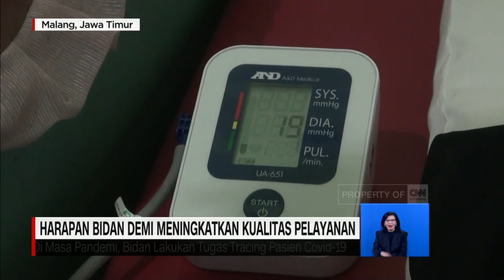Harapan Bidan Demi Meningkatkan Kualitas Pelayanan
5 mei, diperingati sebagai hari bidan sedunia. Saat bertugas, bidan akan memberi pelayanan kepada masyarakat, seperti memeriksa ibu hamil, dan hingga melakukan imunisasi.

Beberapa selebritas tanah air, ternyata juga mempercayakan proses persalinan mereka kepada bidan. Siapa saja mereka?.